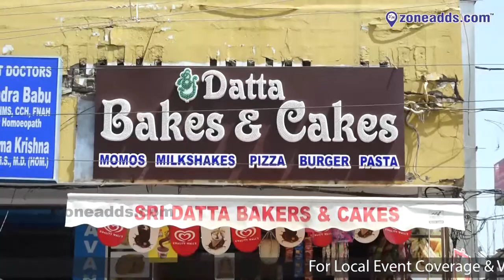Sri Datta Bakes & Cakes | Bite 01| Malkajgiri || zoneadds.com